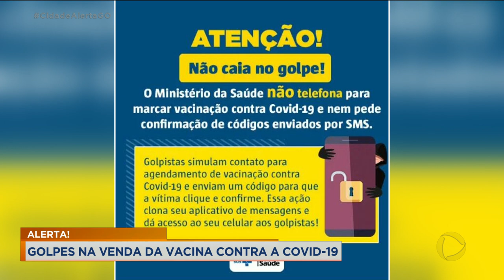ALERTA! GOLPES NA VENDA DA VACINA CONTRA A COVID-19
E JÁ TEM GOLPISTA QUERENDO USAR A VACINA PARA SE DAR BEM. O DELEGADO CÁSSIO ARANTES, DA DELEGACIA ESTADUAL DE INVESTIGAÇÕES CRIMINAIS VAI EXPLICAR AO VIVO COMO OS CRIMINOSOS ESTÃO AGINDO PARA CONSEGUIR APLICAR GOLPES NA POPULAÇÃO SOBRE A SUPOSTA VENDA DA CORONAVAC.